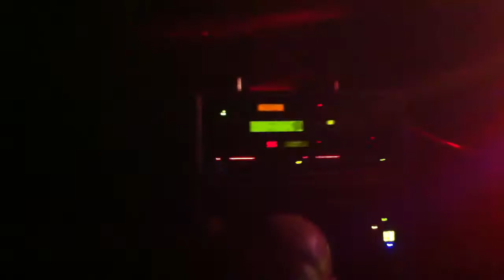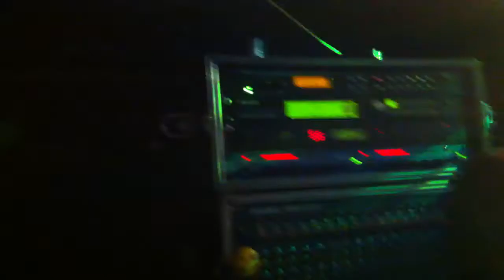EGEBAMYASI - Liveggs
livegg at lucid londons sat 19 oct 2013.